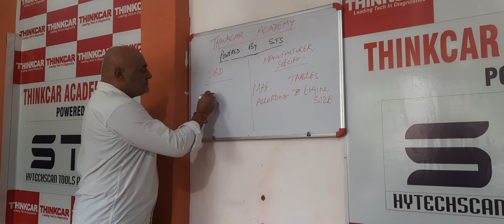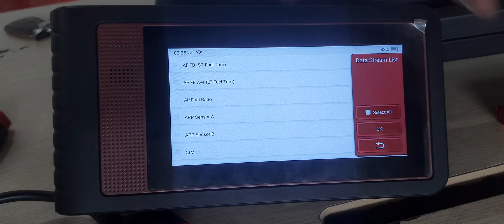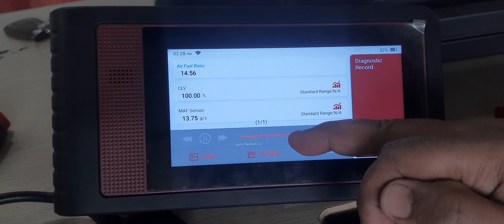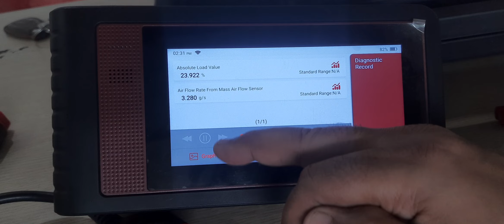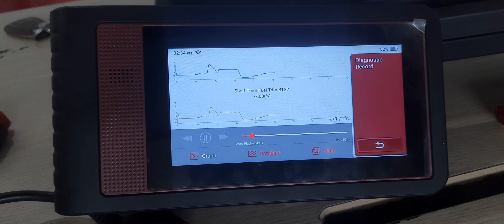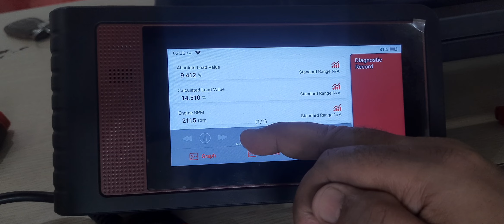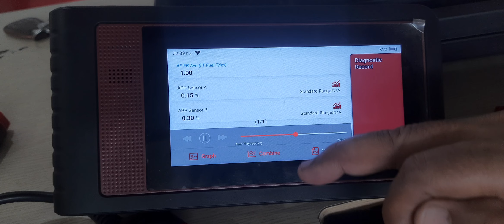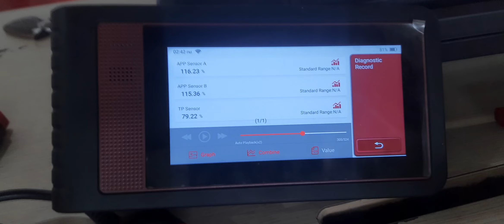LIVE DATA ...KYA KYA RAAZ KHOLTA HAI!!!!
European Motoren Works (Educational Video)
An Opportunity to enhance your Automobile SKILLS!!!

AUTOMOBILE TRAININGS starting @!! Thinkcar Academy India!

Book you slot  @ 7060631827, 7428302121, 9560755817 and get your customized trainings. First Cum First Serve basis due to limited seats!!!

EDUCATIONAL POST for CAR TECHS !!!

AUTOMOBILE INFLUENSER / AUTOMOBILE Trainer INDIA

European Motoren Works...Specialists in Luxury segment Automobile Experts NOW in Dehradun & Faridabad

EUROPEAN MOTOREN WORKS WORKSHOP AND TRAINING
EUROPEAN MOTOREN WORKS - CAR WORKSHOP AND ATA (Automobile Training Academy)
Amit Ahuja - Automobile Consultant INDIA

CAR Workshop & Automobile Training Center
Amit Ahuja - AUTOMOBILE Trainer INDIA  & Specialist in LUXURY Segment